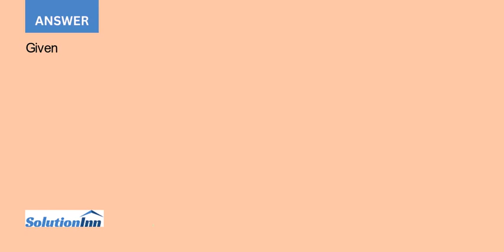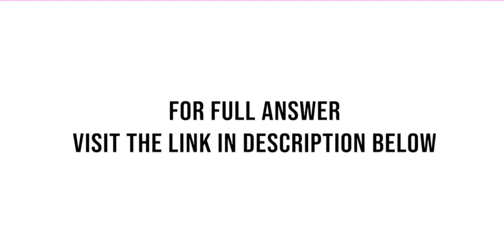Market Makers Inc MMI provides a range of services to its retail clients customer service for inquir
Auto Supermarket (AS) is a large auto dealer that provides financing ...